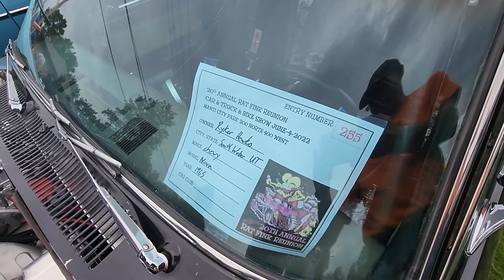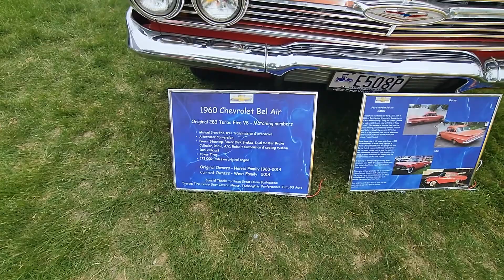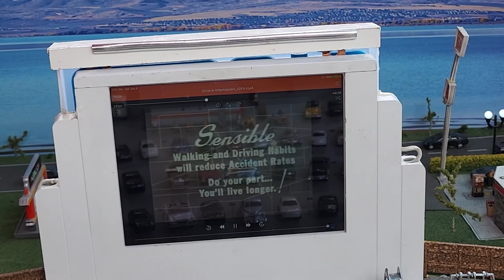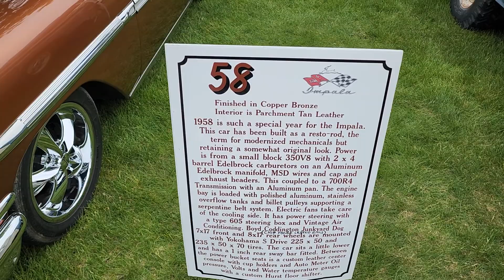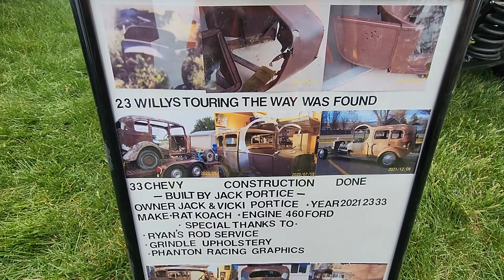Wannabe News Rat Fink car show.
Wannabe News Station live in Manti Utah. Live at the Rat Fink car show. Lot's of cars from all over from different State's. utah news wannabe rat Rat